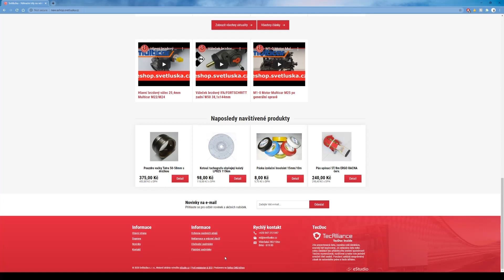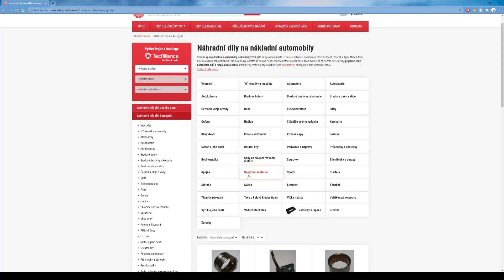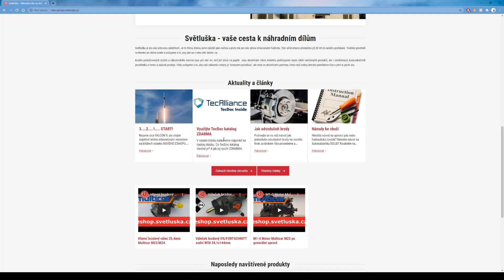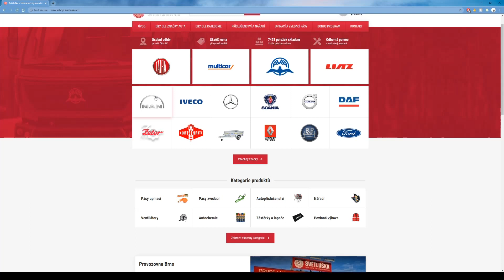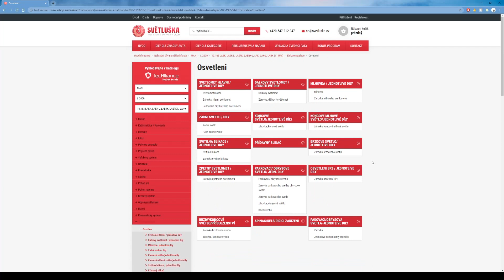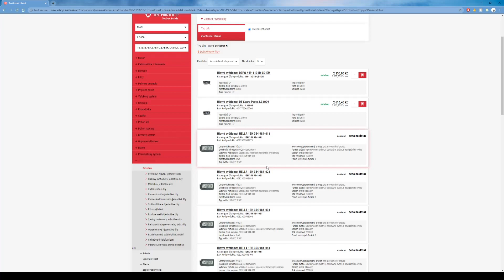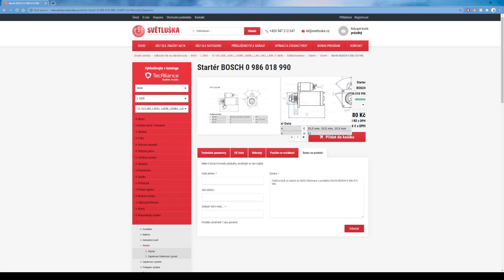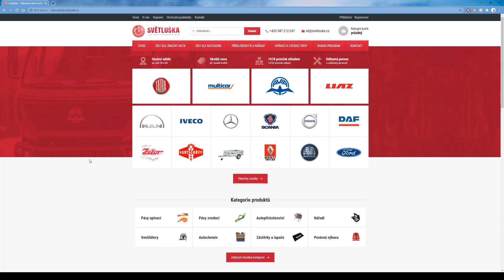Novinky │Eshop.svetluska.cz │2020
Eshop.svetluska.cz je verzi 2020. Pojďte se společně podívat na novinky, které pro Vás máme připravené.

- redesing celéhé eshopu
- přepracování uživatelského ovládání
- zaměřeno na práci s eshopem na mobilech a tabletech
- napojení na katalog TECDOC
- Bonus program
- více jak 100tis položek v nabídce

Světluška, s.r.o.
Vídeňská 282/106e, Brno, 619 00, Czech republic

Nabídka náhradních dílů a příslušenství pro nákladní vozy.

Nabídka náhradních dílů na nákladní vozy a Multicar.